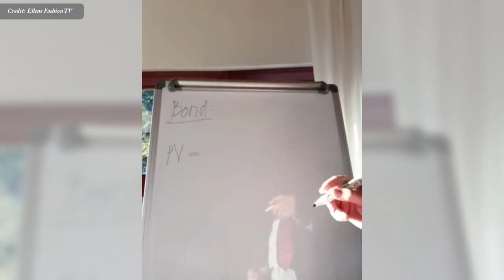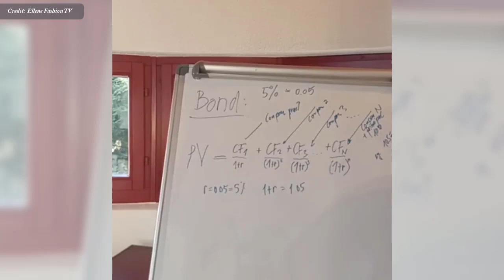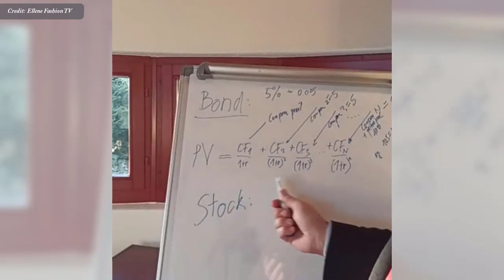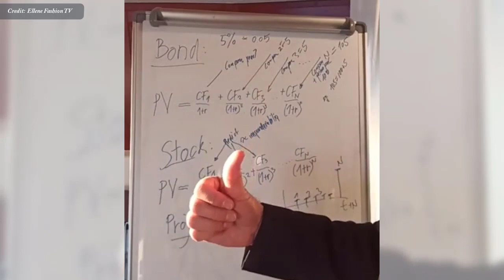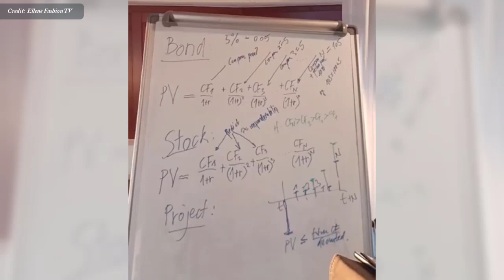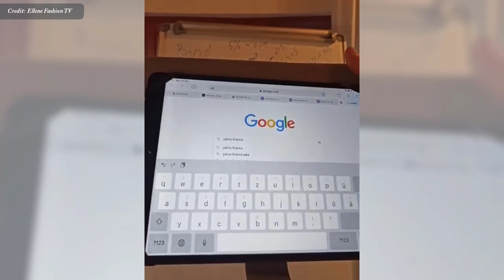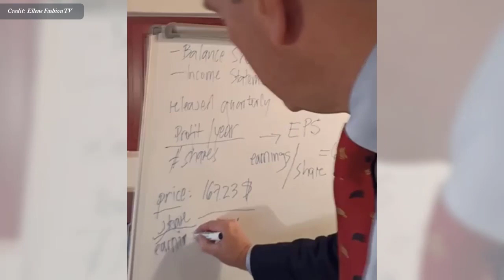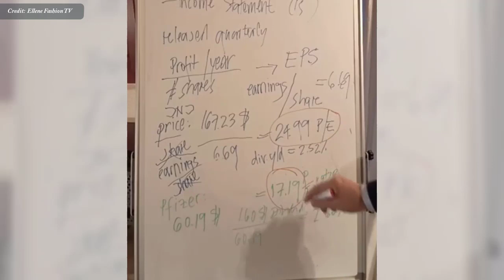របៀបការវិភាគលេីការទិញភាគហ៊ុន( ស្តុក)ពីអ្នកជំនាញស្វីស , HOW TO BUY STOCK In Khmer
In this video we want to show you about របៀបការវិភាគលេីការទិញភាគហ៊ុន( ស្តុក)ពីអ្នកជំនាញស្វីស , HOW TO BUY STOCK In Khmer - SUCCESS REVEAL

How to analyze stock purchases from Swiss experts

✮✮✮✮✮ Enjoy!

✡ ABOUT US ✡
.: Why We create SUCCESS REVEAL channel :.
1. To inspire, Motivate, create new entrepreneur
2. Share Business knowledge, Entrepreneurship, Success
3. Free Business Education Online